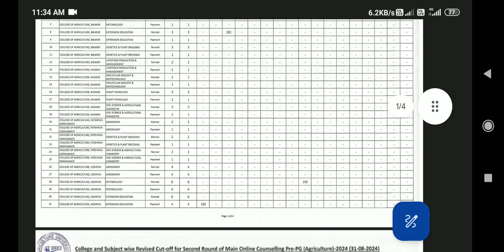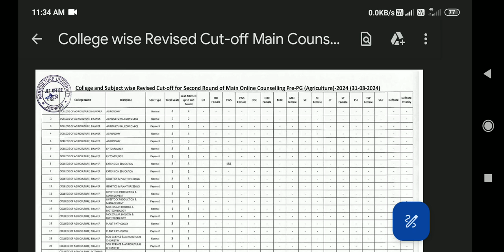Revised Second Round Cutoff Pre PG Agriculture 2024 Online Main Counseling AU Jodhpur OfficialUpdate